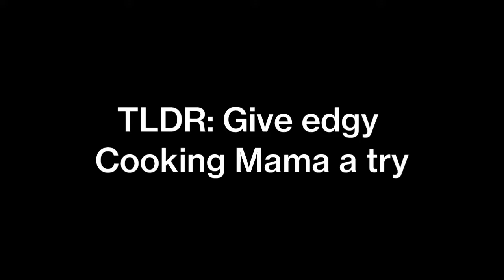Hidden Gem Review: NEO: The World Ends With You Review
Late upload because I've been too addicted to Xenoblade 3, which I will also be making a review for. TWEWY has always been one of my favorite games, and NEO: TWEWY came in and did not disappoint. Absolutely amazing gem of a game.

Timestamps:
Intro: 0:00
Music: 2:55
Story: 5:30
Gameplay: 9:40
Conclusion: 14:37